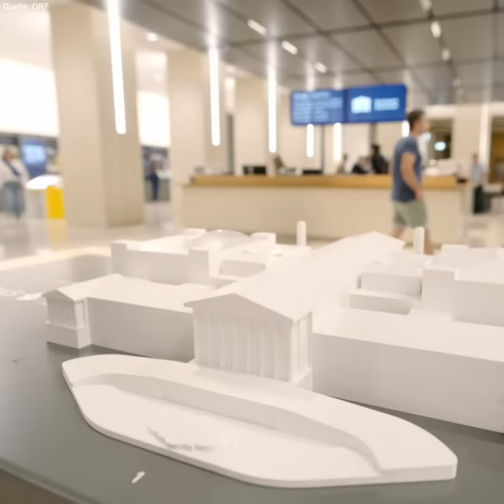Das ORF-Sommergespräch 2023 mit Herbert Kickl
Für alle, die es am Montag verpasst haben, gibt es hier das komplette ORF-Sommergespräch 2023 zum Nachschauen!